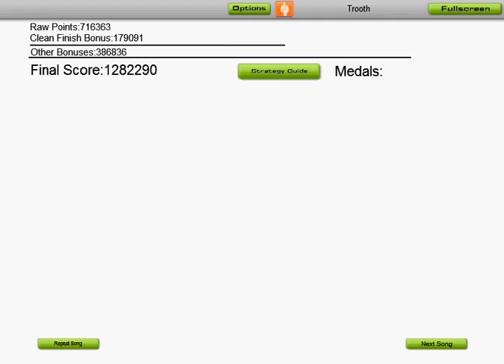Audiosurf: Pendulum: Hold Your Colour [as-nogrey]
I guess I'm kind of into Pendulum now. Note that I purposely missed a few for the purpose of getting a Match21, just like I had to with Propane Nightmares.

I don't dare compete on the global scoreboards... I can only get about half of the bottom spot.